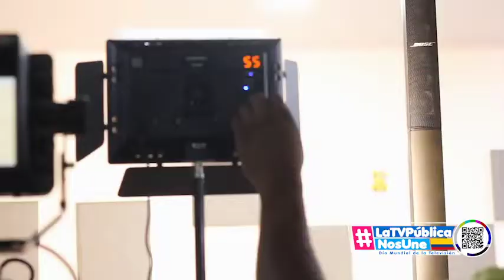LaTVPúblicaNosUne | Teleislas conmemora el Día Mundial de la Televisión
El Canal Regional Teleislas lleva 24 años transmitiendo, a través de la televisión pública, la identidad, la cultura, las tradiciones y vivencias del Archipiélago de San Andrés, Providencia y Santa Catalina.

Teleislas y todos los canales que hacen parte de la red de televisión pública son una gran riqueza para el país, son la memoria histórica y cultural de los territorios colombianos.